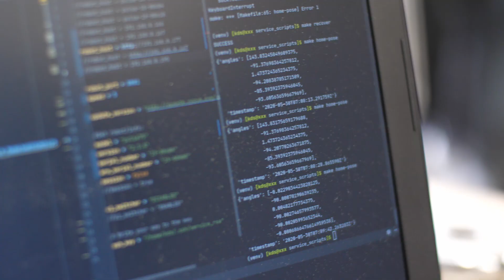Rozum Robotics CodeFest Conference Preview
CodeFest O conference is over but the surprises just keep coming!! In one month, on July 1st, we will publish the full speech by our guys at the conference. So if you wanted to know how the CI / CD processes work for robotics but you’ve missed CodeFest O, it's time to save the new date in the calendar;) The presentation will be in Russian with English subtitles so feel free to share it with friends!
In the meantime, watch a cool preview by @Smashing Film

Конференция CodeFestO завершилась, а сюрпризы нет! Уже совсем скоро мы опубликуем полное выступление ребят с конференции. Так что если вы хотели узнать, как работает процесс CI/CD для разработки роботов, но пропустили CodeFest O, самое время сохранить новую дату в календарь ;) Выступление будет размещено на русском языке с английскими субтитрами, так что делитесь с друзьями ;) А пока для затравочки крутое превью от @Smashing Film